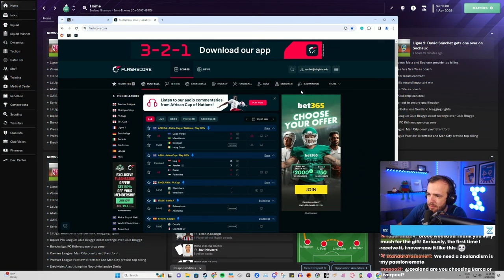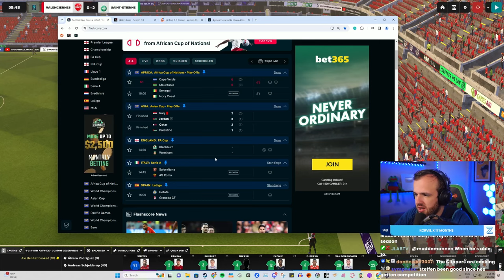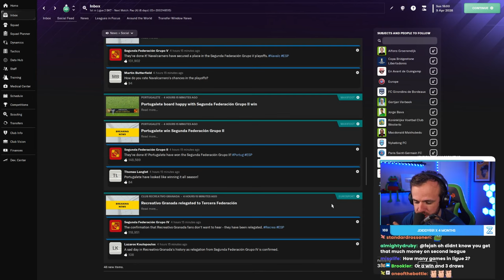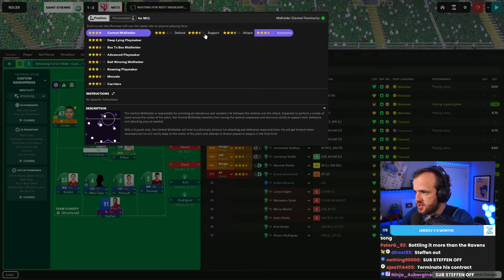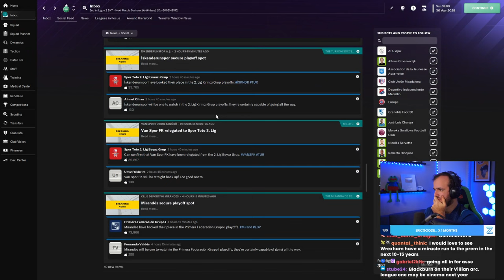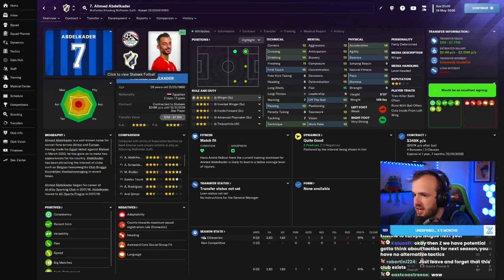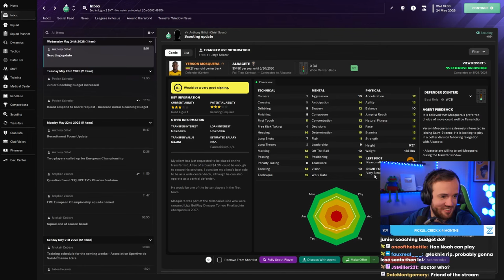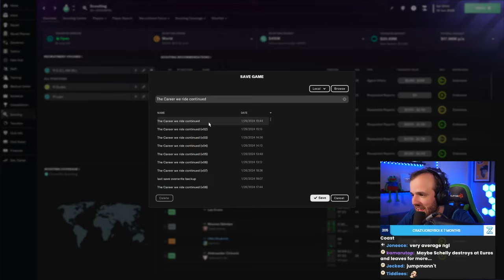My Worst Day on FM (Full Stream)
Streamed Monday, January 29th, 2024 -- To bottle or not to bottle?
Much Love,
FM Senpai